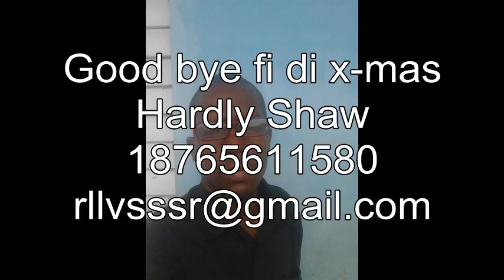Good Bye Fi Di X Mas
Riddim: Ova Dweet by Not Nice